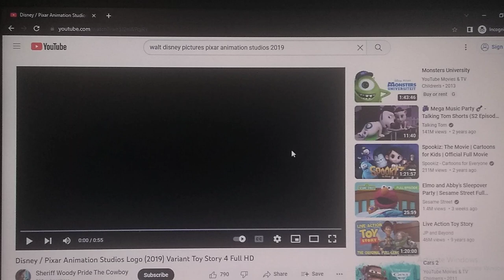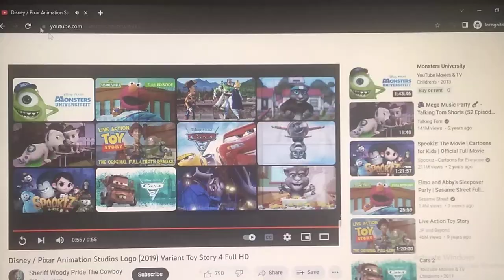Walt Disney Pictures/Pixar Animation Studios Opening Scenes (2019)